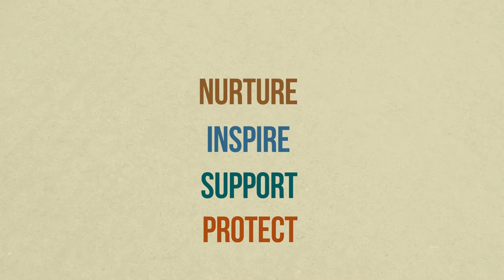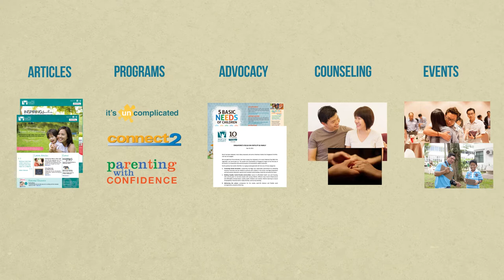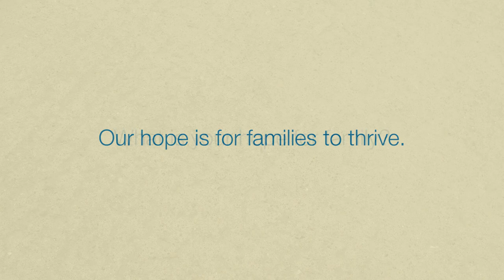Hope for Families - Focus on the Family Singapore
Our hope is for families to thrive in Singapore. What is yours?